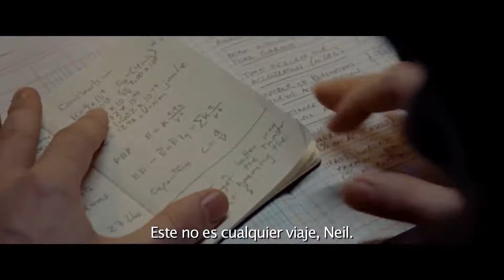El Primer Hombre en La Luna Tráiler 1 2018 Universal Pictures HD